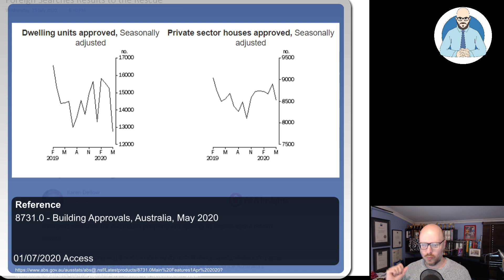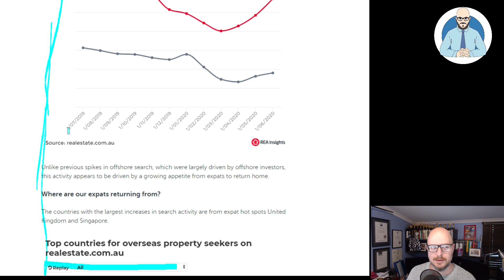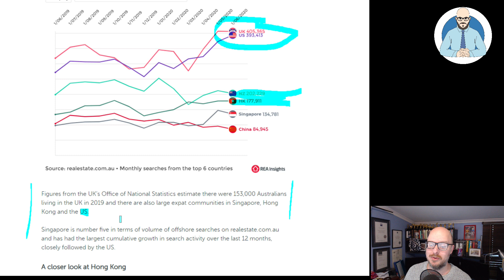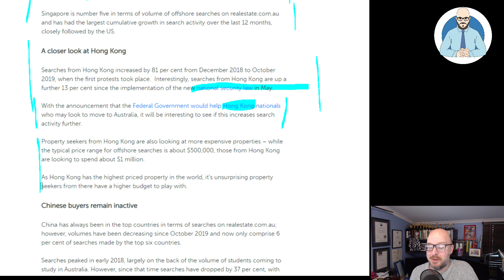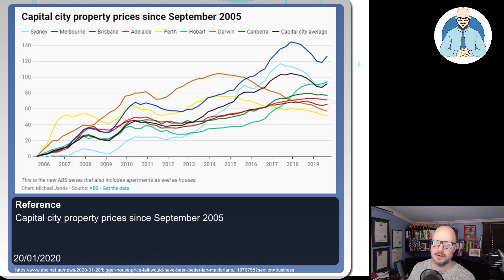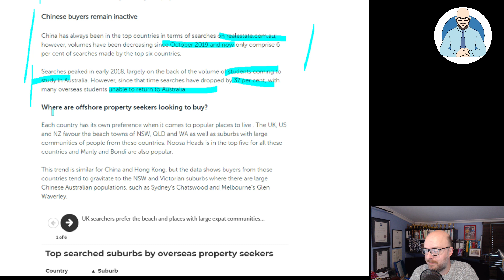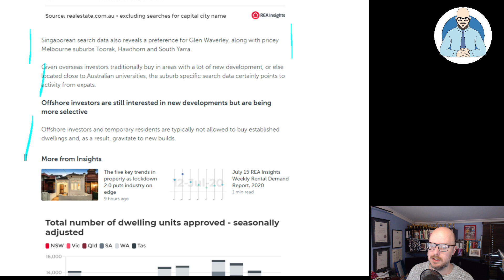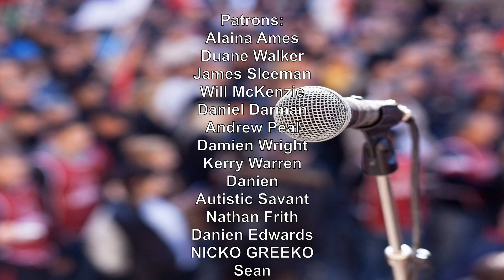Foreign Search Results to the Rescue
Don't worry everyone, foreign property search results will save us!

Why Buildings Stand Up
Why Buildings Fall Down Why Structures Fail
Great Streets
A Pattern Language

Heise Architecture
Our Architectural Practice.